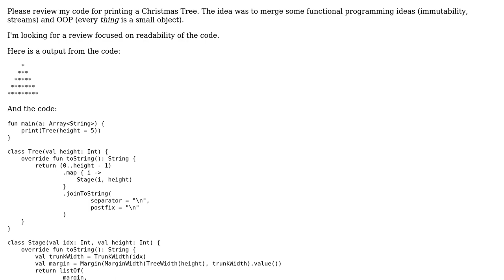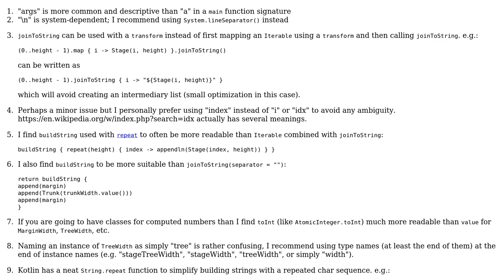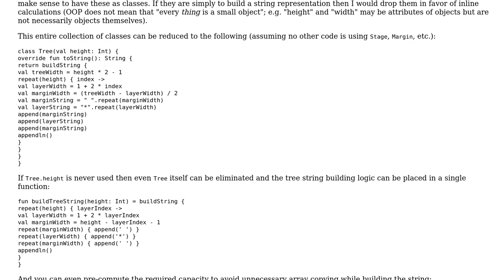Code Review: Christmas Tree in Kotlin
With thanks & praise to God, and with thanks to the many people who have made this project possible! | Content (except music & images) licensed under CC BY-SA | Music | Images & others | With thanks to user Piotr Aleksander Chmielowski user mfulton26 user 200_success and the Stack Exchange Network Trademarks are property of their respective owners. You are responsible for your own actions.